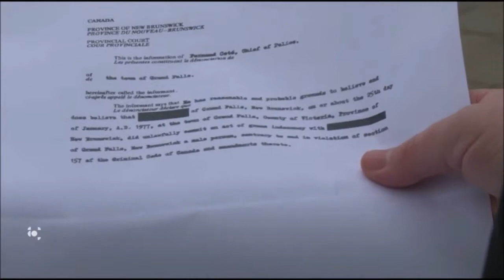50th Anniversary Of Partial Decriminalization Of Homosexuality In Canada